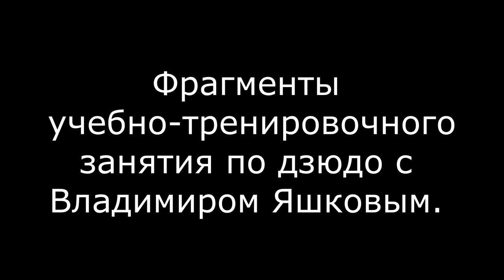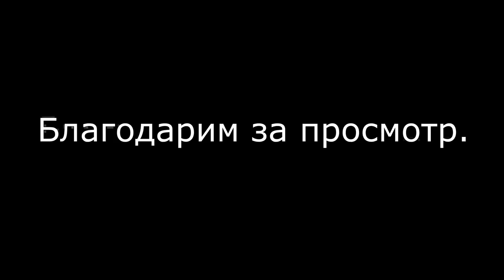Тренировка Дзюдо с Владимиром Яшковым | удержания, подсечки, зацепы, подножки, комбинации | интервью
Видео репортаж с учебно-тренировочного занятия под руководством Владимира Яшкова.
В этом видео вы увидите фрагменты учебного занятия в котором показаны варианты выполнения удержаний, подсечек, подножек, комбинаций приёмов дзюдо.
А также вы узнаете о теме диссертации Владимира Яшкова, проведении открытых уроков и мастер классов с Евгением Кулдиным и кто может посещать посещать занятия по дзюдо у Владимира Яшкова.
Автор интенрвью Роман Карасев "РОКА ДЗЮДО"